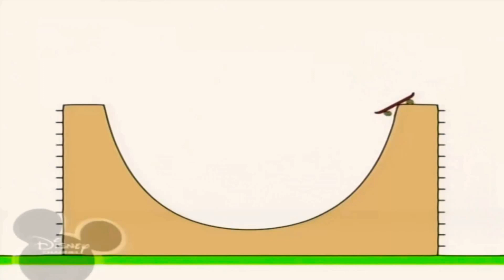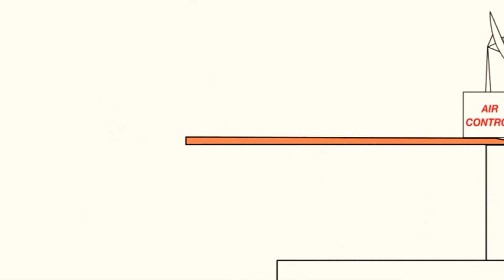3 листопада 2020 р.